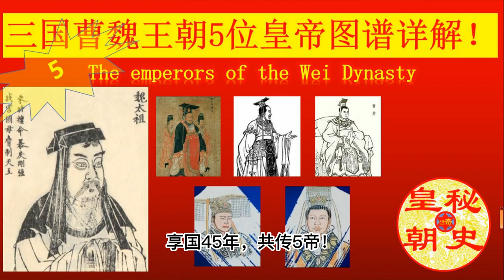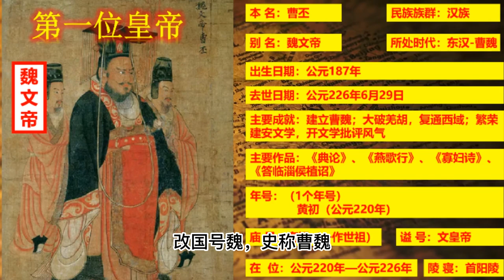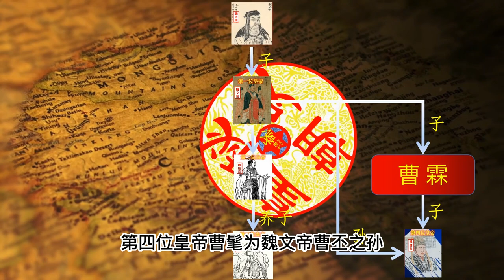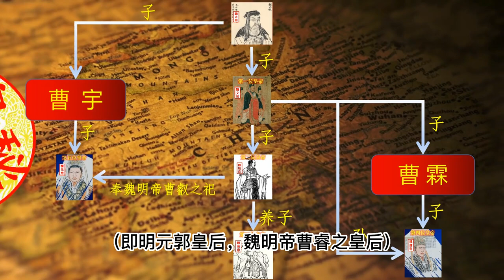05 三国曹魏王朝5位皇帝图谱详解！【大播奇皇朝秘史】中国皇帝，三国皇帝，曹魏皇帝，曹操，曹丕，曹睿，魏武帝！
05 三国曹魏王朝5位皇帝图谱详解！【大播奇皇朝秘史】中国皇帝，三国皇帝，曹魏皇帝，曹操，曹丕，曹睿，魏武帝！
秦始皇,嬴政,秦二世,胡亥,秦王,子婴,【皇朝秘史】,历史,中国历史,秦始皇,大秦王朝,皇帝详细,7分鐘講解所有中國朝代,
5000年中國歷史,中國朝代,中國朝代紀錄片,中國歷史紀錄片,秦朝紀錄片,元朝,商朝,中國皇帝,中國皇帝紀錄片,中國歷史,
5分鐘中國史,紀錄片,2018年,中國歷史速成班,周朝,中國朝代速成班,中國朝史,漢代,中國古代史,
5000 years of Chinese history,Chinese dynasties,China’s dynasties,china dynasty documentary,Chinese history documentary,
Qin dynasty documentary,Yuan dynasty,Shang dynasty,Chinese emperors,Chinese history,China history crash course,
chinese dynasties crash course,皇帝,秦朝皇帝

1800年代の中国,China old coin 2,
中國歷史考古。2018年,
曹操,
曹操 林俊傑,
曹操傳,
曹操 鄧紫棋,
曹操大哥,
曹操 伴奏,
曹操 鋼琴,
曹操 不可能,
曹操 周深,
曹操 關羽,
曹操短歌行,
曹操 林俊杰,
曹操 cover,
曹操 袁紹,
曹操 翻唱,
曹操 陳宮,
曹操 mv,
曹操 aza,
曹操 赤壁の戦い,
曹操 赤壁,
曹操 鮑國安,
曹操 赤壁之戰,
曹操 青州兵,
曹操 宛城,
曹操 アゾット,
曹操 短歌行 赤壁,
曹操 アニメ,
鮑國安 曹操,
愛唱歌的騾子 曹操,
揚修 曹操,
赤壁 曹操,
赤壁の戦い 曹操,
赤壁之戰 曹操,
アゾット 曹操,
アイギス 曹操,
三國無双8 曹操 アクション,
曹操 bgm,
曹操 bass,
曹操 美国,
曹操 by jj lin,
曹操 美国人,
曹操 鄧紫棋 伴奏,
曹操 ぶほうじん,
文大郎 曹操,
墨鏡哥 曹操,
朴昱美 曹操,
伴奏 曹操,
曹操 caocao,
曹操 ceo,
曹操 chord,
曹操 dj,
曹操 drum,
曹操 dna,
曹操 ドラマ,
曹操 電視劇,
曹操 吃飯,
曹操 電吉他,
曹操 電影,
曹操 動畫,
曹操 動漫,
ドラマ 曹操,
電視劇 曹操,
大军师司马懿 曹操,
曹操 えんしょう,
曹操 笑,
曹操 英雄說書,
曹操 易中天,
曹操 英雄,
曹操 英傑大戦,
曹操 エンディング,
曹操 映画,
劉備 曹操 英雄,
英杰大戦 曹操,
英雄說書 曹操,
易中天 曹操,
英傑大戦 曹操,
曹操 劉備 英雄,
曹操 fgo,
曹操 guitar,
曹操 gem,
曹操 軍師聯盟,
曹操 現場,
曹操 軍師,
曹操 魏王,
曹操 劇,
曹操 五鳳樓,
幻想大陸三國志 曹操,
幻想大陸 曹操,
軍師聯盟 曹操,
軍師聯盟 曹操 配樂,
軍師連盟 曹操,
gem 曹操,
gem tang 鄧紫棋 曹操,
幻想三國 曹操,
幻想三國志大陸 曹操,
五条人 曹操,
曹操 不可能 絕對不可能,
曹操 蓋飯,
曹操 憤怒,
曹操 華容道,
曹操 林俊傑 live,
曹操 汪汪,
曹操 反了,
曹操 鋼琴教學,
曹操 林俊傑 mv,
曹操 林俊傑 歌詞,
林俊傑 曹操,
林俊杰 曹操,
林俊傑 曹操 ktv,
林俊傑 曹操 歌詞,
林俊傑 王嘉爾 曹操,
林俊傑 曹操 專輯,
林俊傑 曹操 live,
不可能 曹操,
反了反了 曹操,
鋼琴 曹操,
曹操 instrumental,
曹操 一小時,
曹操 意公子,
曹操 一小时,
意公子 曹操,
一騎当千 パチンコ 曹操,
曹操 jj,
曹操 jackson,
曹操 jj lin,
曹操 ktv,
曹操 karaoke,
曹操 歌詞,
曹操 古箏,
曹操 教學,
曹操 姜文,
曹操 語錄,
曹操 介紹,
曹操 歌曲,
曹操 神魔,
姜文 曹操,
神魔 曹操,
怪物彈珠 曹操,
caocao 曹操,
古箏 曹操,
蒙面歌王 曹操,
口水三國 曹操,
郭德綱 曹操,
郭嘉 曹操,
越光寶盒 曹操,
曹操 live,
曹操 lyrics,
曹操 mp3,
曹操 三國志戰略版,
曹操 許褚,
曹操 名言,
曹操 三國,
曹操 飯,
曹操 看錯,
曹操 許攸,
曹操 饅頭,
曹操 無雙,
三國志幻想大陸 曹操,
三國 曹操,
三國志戰略版 曹操,
三國 曹操 不可能,
三國志幻大陸 曹操,
三國演義 曹操,
三國志幻想大陸 曹操 司馬懿,
三國志11 曹操,
三國志霸道 曹操,
真三國無雙霸 曹操,
曹操 nightcore,
曹操 ost,
曹操 オセロニア,
曹操 お茶,
曹操 音樂,
曹操 王嘉爾,
曹操 生平,
曹操 織田信長,
曹操 音乐,
大人的成發 曹操,
オリヒカ 曹操,
オセロニア 曹操,
王者榮耀 曹操,
王嘉爾 曹操,
王嘉尔 林俊杰 曹操,
織田信長 曹操,
起风了 曹操,
王凯 曹操,
曹操 piano,
曹操 ぴよぴーよ,
曹操 ぴよぴよ,
曹操 パズドラ,
三国志14 pk 曹操,
三国志13 pk 曹操,
ぴよぴーよ 曹操,
ぴよぴよ 曹操,
曹操 jj lin piano,
パズドラ 曹操,
《曹操》,
曹操 remix,
曹操 reaction,
曹操 劉備,
曹操 呂布,
曹操 呂伯奢,
曹操 劉備 煮酒論英雄,
曹操 呂布 夏侯淵,
曹操 呂布 太史慈,
曹操 ライキン,
曹操 歴史,
劉備 曹操,
ライキン 曹操,
呂布 曹操,
老孫 曹操,
羅力威 曹操,
李現 曹操,
老梁故事汇 曹操,
老梁 曹操,
老外 曹操,
張角 劉備 曹操,
曹操 s10,
曹操 sp郭嘉 賈詡,
曹操 司馬懿,
曹操 千里之外,
曹操 周潤發,
曹操 失敗,
曹操 新三國,
曹操 死,
曹操 詩,
曹操 小提琴,
周深 曹操,
新三國 曹操,
新三國 曹操 關羽,
千里之外 曹操,
司馬懿 曹操,
司馬 曹操 郝昭,
周潤發 曹操,
少女迴戰 曹操,
終極三國 曹操,
周杰倫 曹操,
曹操 t0,
曹操 短歌行,
曹操 陳建斌,
曹操 張瑋,
曹操 鼓,
曹操 趙雲,
曹操 直播,
曹操 張遼,
曹操 貂蟬,
曹操 張角 法正,
短歌行 曹操,
陳建斌 曹操,
張瑋 曹操,
陳宮 曹操,
張角 曹操 魯肅,
張角 曹操,
張角 曹操 周泰,
張角 姜維 曹操,
張角 曹操 滿寵,
只因你太美 曹操,
曹操 ur,
曹操 歌,
曹操 馬超,
曹操 歌词,
曹操 ウイングガンダム,
林俊杰 曹操 歌词,
覇道 曹操 ur,
ur 曹操,
ur 曹操 編成,
三国志 覇道 曹操 ur,
馬超 曹操,
ur 曹操 覇道,
三国志 覇道 ur 曹操,
曹操 わくわくの実,
曹操 ワンパン,
モンスト 曹操 ワンパン,
林俊杰 曹操 live,
jj 曹操,
jj lin 曹操,
jj lin jun jie 林俊杰 曹操,
曹操 youtube,
曹操 吉他,
曹操 ゆっくり解説,
曹操 吉他譜,
曹操 遺言,
萬國覺醒 曹操,
柳豫 曹操,
余和偉 曹操,
横山三国志 曹操,
ライキン 曹操 天賦 優先,
ゆっくり解説 曹操,
曹操 徐州,
曹操 徐晃,
曹操 前奏,
曹操 字幕,
全軍破敵 三國 曹操,
全民槍戰 曹操,
全戰三國 曹操,
全面戰爭 三國 曹操,
全面战争 三国 曹操,
全战三国 曹操,
徐州 曹操,
曹操 01,
曹操 06,
电视剧 曹操 02,
曹操 10,
曹操 10勝,
曹操 1小時,
曹操 1hr,
曹操 12,
宋凤洲书 曹操《观沧海》诗(局部 1),
曹操 29,
曹操 23,
曹操 2023,
曹操 2015,
曹操 30,
曹操 42
清朝历史,
清朝十二帝,清朝皇帝,大清帝国,

美國，總統，美國第一夫人，美國第一第一夫人，第一夫人，白宮，白宮第一夫人，著名女性，世界著名女性，總統夫人，美國總統，美國總統，